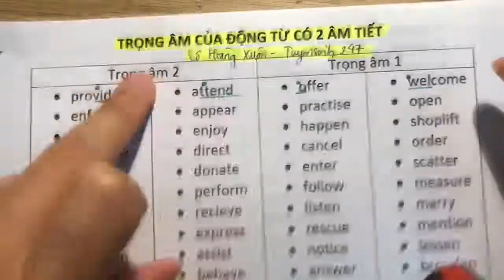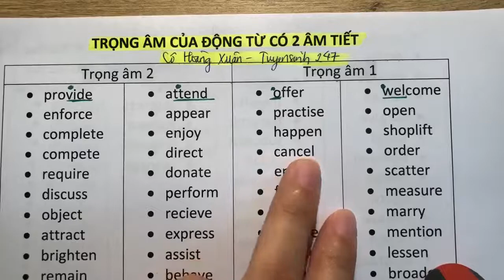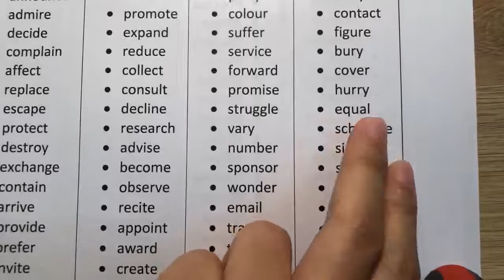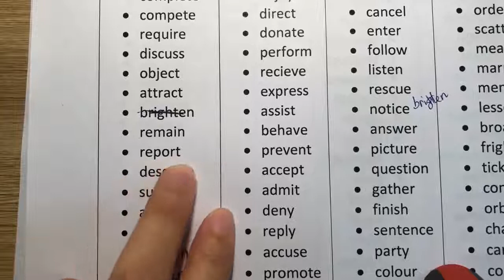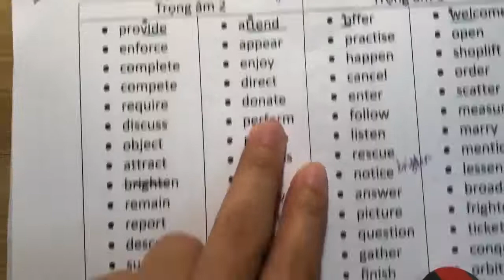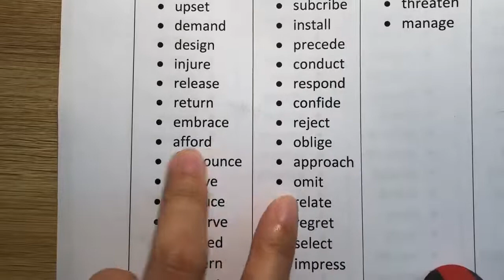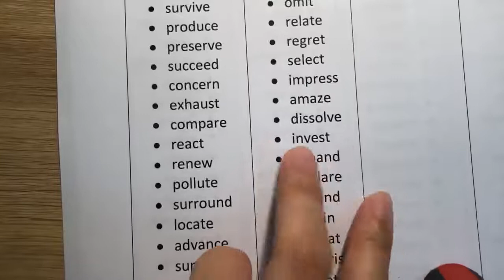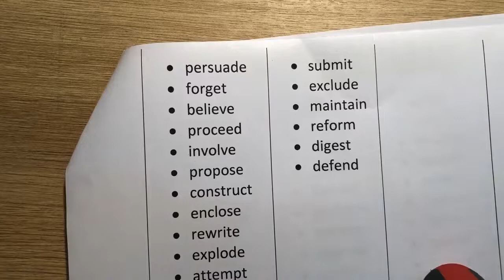Trọng âm của Động từ 2 Âm Tiết